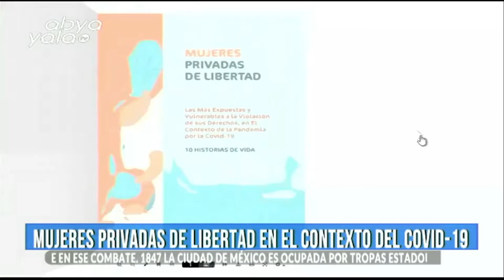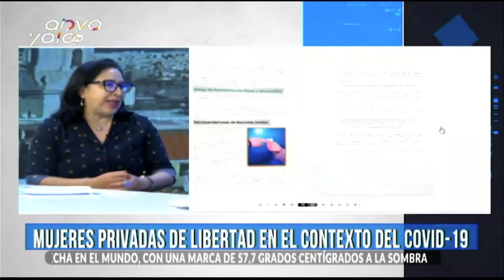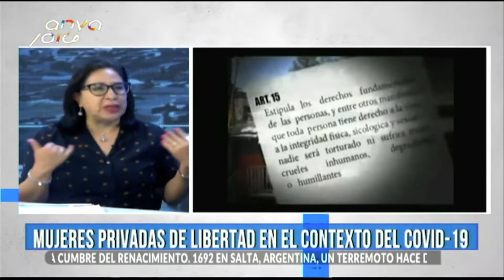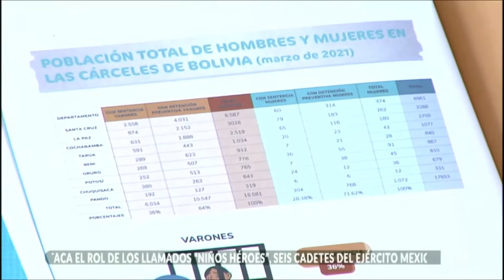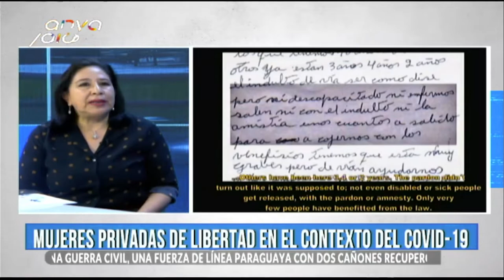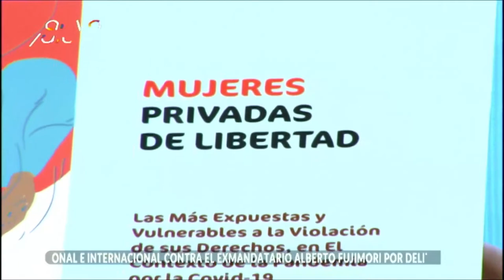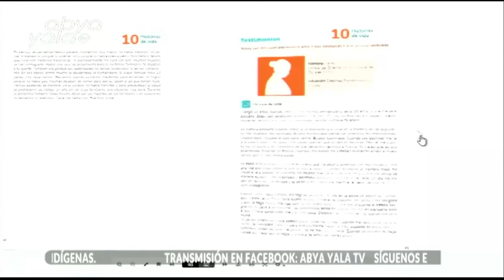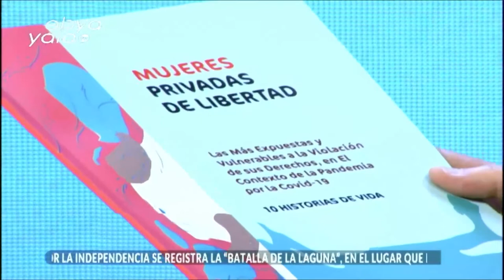Jannett Oporto habla de“Mujeres Privadas de Libertad en el contexto de la pandemia por la Covid-19”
En entrevista con GringoGonzáles, la periodista Jannett Oporto Villegas nos cuenta sobre la investigación realizada sobre “Mujeres Privadas de Libertad en el contexto de la pandemia por la Covid-19” un documento que rescata datos importantes, como, el hecho de que más del 70% de las privadas de libertad se encuentran con detención preventiva